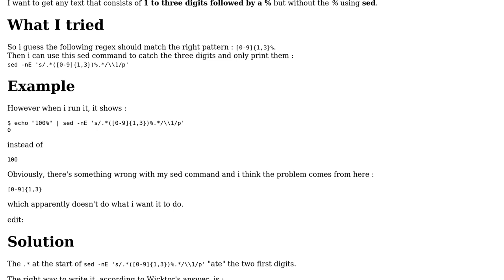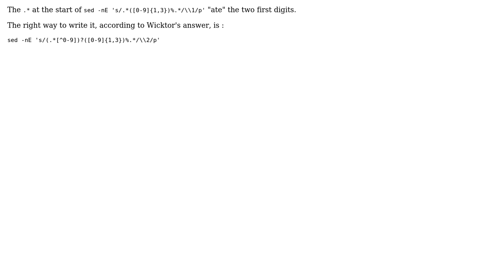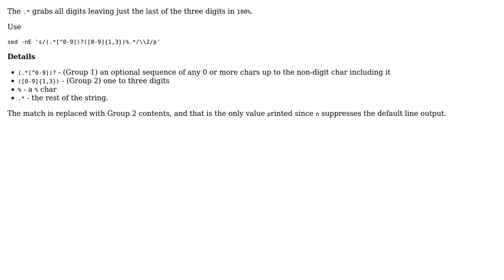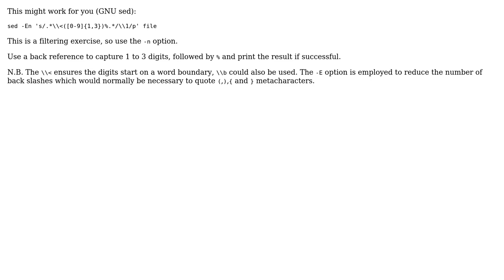How to match a regex 1 to 3 times in a sed command? (3 Solutions!!)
How to match a regex 1 to 3 times in a sed command?

With thanks & praise to God, and with thanks to the many people who have made this project possible! | Content (except music & images) licensed under CC BY-SA | Music | Images & others | With thanks to user Wiktor Stribizew user potong user matt user anubhava and the Stack Exchange Network Trademarks are property of their respective owners. You are responsible for your own actions.